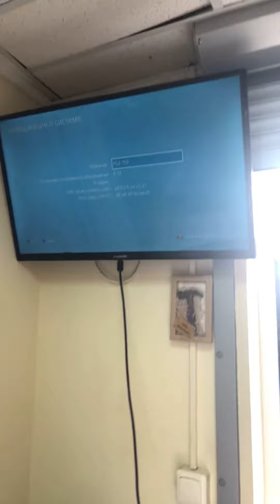31 марта 2021 г.